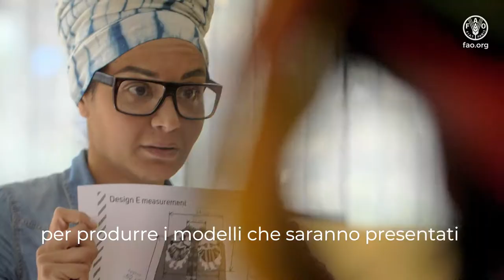Le donne muovono le montagne: artigiane colaborano con la stilista Stella Jean nelle Ande Peruviane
La stilista Stella Jean ha viaggiato fino a Tolconi, sulle Ande Peruviane, per collaborare con le artigiane dell’associazione Illariy Threads4dreams. Queste donne allevano gli alpaca secondo antiche tradizioni, preservando le variazioni di colore naturali del gregge. Purtroppo il mercato globale non apprezza i colori della lana di alpaca a causa di un trend consolidato che dà preferenza alle solo fibre bianche. Inoltre, a causa dei molti intermediari che intervengono nella filiera, le donne riescono a vendere la lana ad un prezzo molto basso.
Tramite il Comitato delle Donne della FAO e l'iniziativa per i prodotti di montagna della Mountain Partnership finanziata dall'Italia, Stella Jean ha collaborato con questa associazione per creare una collezione di moda 2023-24 che utilizza la fibra multicolore dell’alpaca, unendo la sua conoscenza del design italiano con il loro patrimonio culturale. Le donne avranno così accesso a mercati internazionali e potranno vendere a prezzi più giusti.